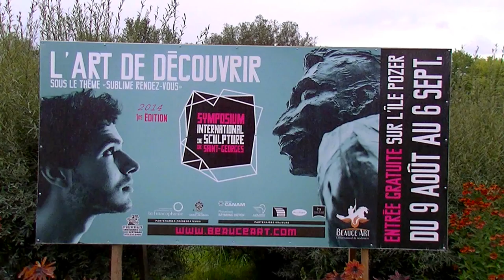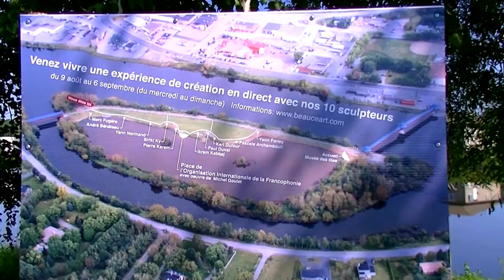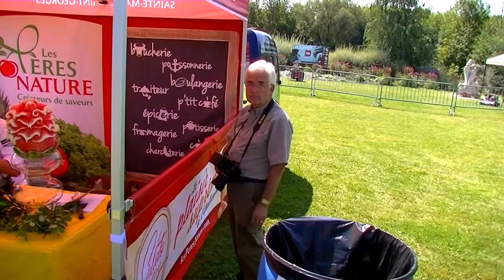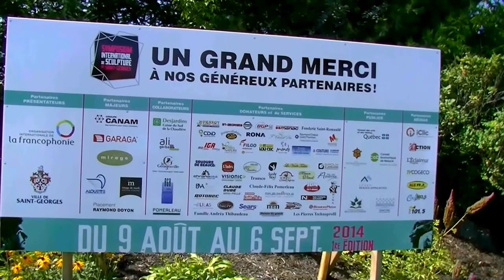Hier à Aujourd`hui(Symposium St-Georges de Beauce)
Normand présente le premier Symposium International de Sculpture de St Georges de Beauce en Aout 2014.
Les moments marquants du Symposium de sculpture.
Images de Christian Roy.